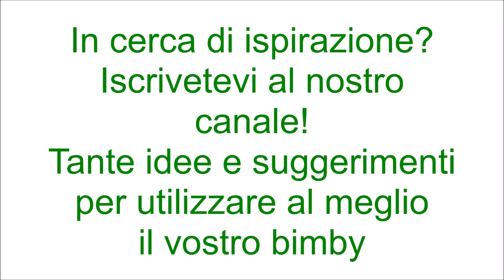Torta salata speck e carciofi per bimby TM6 TM5 TM31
Ingredienti:
1 dose di pasta brisée
30 g di olio e.v.o.
120 g di speck tagliato a listarelle
250 g di cuori di carciofi tagliati a spicchi
50 g di vino bianco
250 g di ricotta
3 uova
sale, pepe e noce moscata q.b.
1 spicchio d'aglio
30 g di parmigiano grattugiato